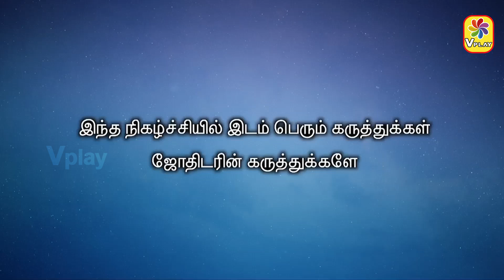இன்றைய ராசி பலன் | Horoscope Today Rasi Palan | 15.09.2024 | Sunday | Astrologer Seetha Suresh